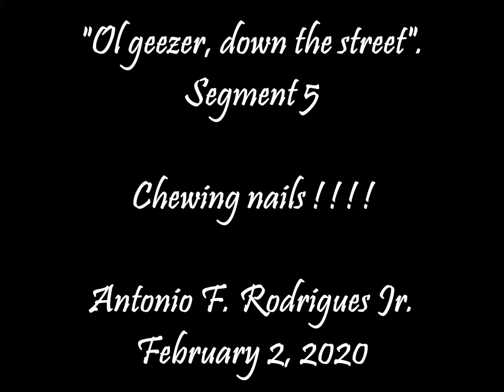"Ol geezer, down the street", segment 5, Eating Nails.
Entertainment Piano, Keyboard, Pleasure, Comedy, Family, Dedicated for pleasing everyone, with Love of People, Everyone, and Family entertainment. Laugh on this one, friends. I love you, Tony